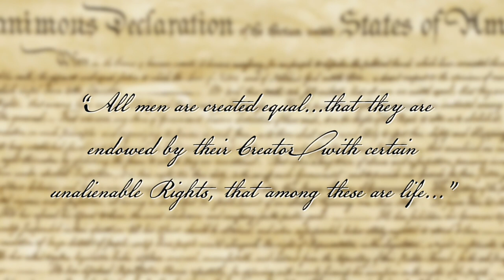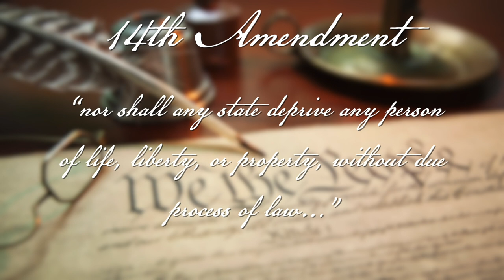The Movie Unplanned Gives Insight to Dehumanizing Acts Like Sri Lanka: Jake MacAulay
What do chattel slavery the Nazi holocaust global genocide and the bombings in Sri Lanka on Easter Sunday have in common?

By dehumanizing the victims these horrific acts become tolerable and unobjectionable.

The plantation owner thought the African was not fully human; the Nazi thought the Jew was not human; one political faction thought the same of their rival faction, and terrorists believed Christians were undeserving of life so they murdered them on the day Christians celebrated the resurrection of Jesus Christ.

Many make the argument that our American political system has taken the same approach to the unborn.

After taking all of my children to see the movie Unplanned this weekend we learned about the true underbelly of the murderous government-funded billion-dollar global corporation of Planned Parenthood. The movie was told from the life experience of a former clinic director Abby Johnson.

On September 26, 2009, Abby was asked to assist with an ultrasound-guided abortion where she watched in horror as a 13-week baby fought for and ultimately lost its life at the hand of an abortionist. After some 22000 abortions as director of a Planned Parenthood clinic, she resigned and became an outspoken advocate for the pro-life movement.

Abby physically witnessed what our American founders recognized and recorded in the Declaration of Independence that “All men are created equal.” We are NOT “born equal;” we are “created equal” by our Creator with certain unalienable rights - chiefly life.  And we all know every human being is created in the womb of his or her mother.

Benjamin Rush a Declaration of Independence signer and medical doctor stated that life’s “first motion is produced by the stimulus of the male seed upon the female ovum ... No sooner is the female ovum thus set in motion and the fetus formed than its capacity of life is supported.”

In the Constitution we find the Framers securing and guaranteeing protection of all life in the Fifth Amendment: “No person shall be deprived of life…without due process of law.” The Fourteenth Amendment also states “nor shall any state deprive any person of life liberty or property without due process of law…” This applies to every living person and we know abortion violates this right by killing babies before they’re born, let alone before due process.

John Locke who highly influenced the Founders’ views extracted from the laws of nature and specified that individuals are: “not to kill another man; not to know more women than one; not to procure abortion; not to expose their children; not to take from another what is his …”

The obvious truth Locke was asserting by stating abortion violates natural law was that abortion did, in fact, violate another human being’s right to life.

Abortion is the dehumanization of the unborn. It is murder. Abortion is un-American and illegal. Consequently protecting committing funding or participating in the act is criminal. Period.

Therefore every elected official in America should repent of this evil they have allowed and fulfill their oath of office to protect the unborn because even unplanned life is still life.